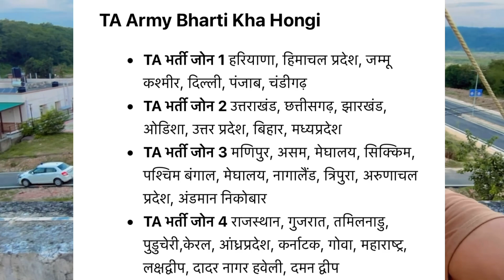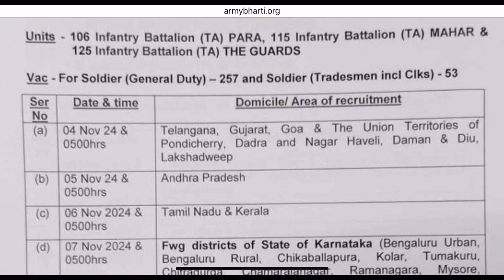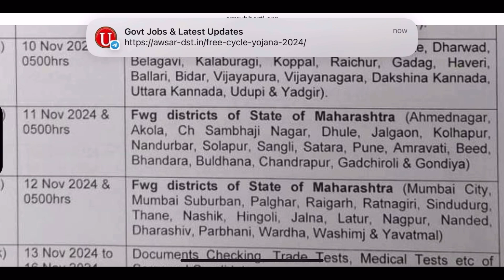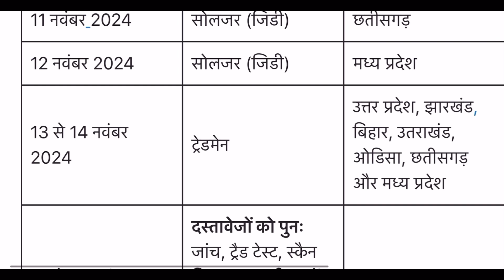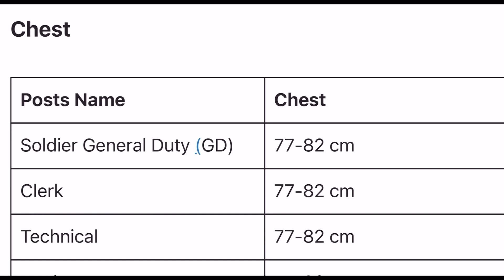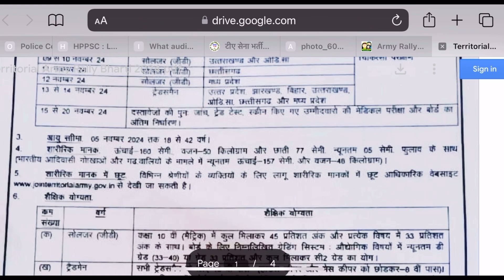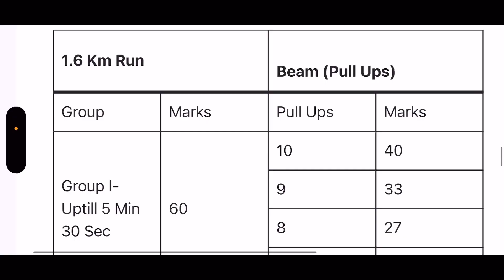TA Army Recruitment 2024 | Territorial Army New Vacancy 2024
TA Army Bharti Calendar Out/TA Army Bharti Full Notification Out/RMS Ground Territorial Army Bharti
TA Army Bharti 2024 | Territorial Army Bharti 2024 | TA
Army Age Limit | TA Army Qualification 2024
Territorial Army New Vacancy 2024 Notification Out | TA Army Bharti 2024 aa gyi
Follow More Social Media Platforms 👇

TA Army Bharti 2024 online apply date
TA Army Recruitment 2024 Apply Online
TA Army Bharti 2024 Sarkari Result
Territorial Army GD Recruitment 2024
TA Army bharti 2024 age limit
Join Territorial Army
What is the last date for Army TA 2024?
What is the date of Army Bharti rally 2024?
What is the cut off for Territorial Army 2024?
What is the last date to apply for the army in 2024?
What is the last date to apply for TA 2024?
How can I join the Territorial Army as an officer in 2024?
What is the qualification for TA Army 2024?
What is the age limit for TA officer recruitment?
What is the last date for TA Bharti 2024?
How to apply for TA 2024?
Who is eligible for Ta Bharti 2024?
ta army bharti 2024, ta bharti 2024,ta army bharti 2024 notification,territorial army recruitment 2024,ta army rally bharti 2024,ta army new vacancy 2024, study for dreama, territorial army new vacancy 2024, territorial army bharti 2024,territorial army notification 2024, TA
Notification 2024,Territorial Army New Vacancy 2024,ta army vacancy 2024, ta zone 2 new vacancy 2024,ta zone 4
new vacancy 2024,ta zone 1 vacancy 2024

ta army bharti 2024 notification pdf ta army bharti 2024 online apply date ta army bharti 2024 last date ta army bharti 2024 zone 2

Ta army bharti ta army bharti 2024 ta army bharti kab aayega ta army physical
ta army bharti Date 2024
Territorial army Bharti 2024
Territorial army new vacancy 2024
Territorial Army Officers Recruitment 2024
TA Army bharti aa gyi
Indian Army TA Bharti 2024
2024, Ta army new Bharti 2024, Ta army Recruitment
2024, Ta army Rally 2024, March TA Rally Notification,
2024, Ta army new Bharti 2024, Ta army Recruitment
Zone 1, TA Bharti 2024 Zone 2, TA Bharti 2024 Zone 3, TA Bharti 2024 Zone 4, TA all Zone Bharti 2024, 4 November se 12 November 2024 TA bharti, 4 November se 12
November Territorial army bharti 2024